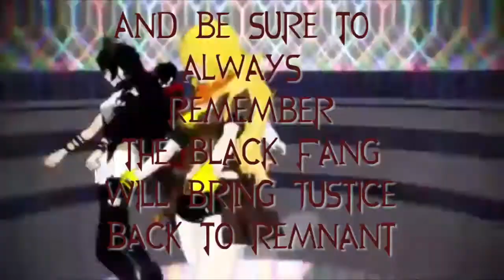Bloodborne Ep 6: The Night of Missed Puns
Now the new schedule will be Bloodborne on Tuesdays, and Yandere Simulator on Thursdays, also RWBY Cracks will be random but will be posted a day early on my Twitter. Thank you all so much for watching and enjoying my content. You are amazing.